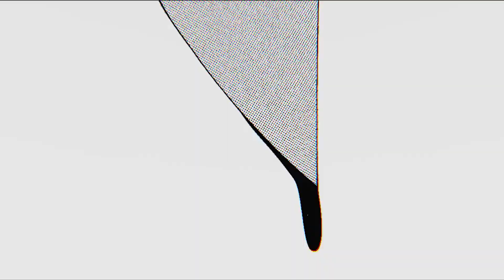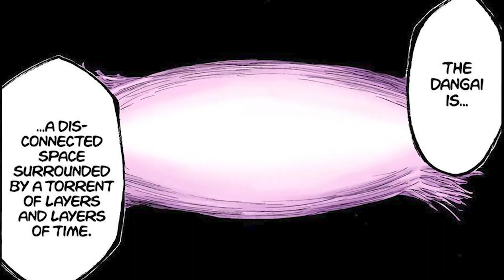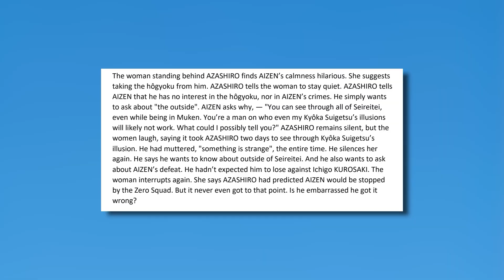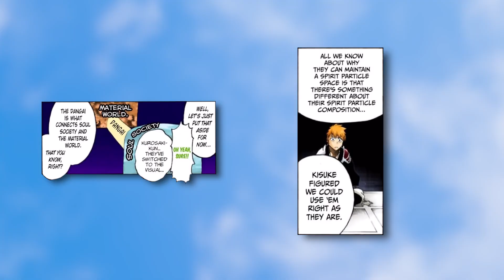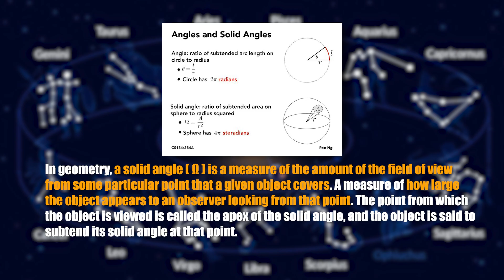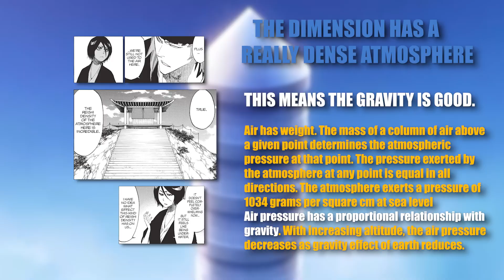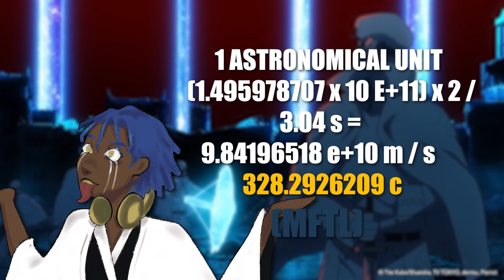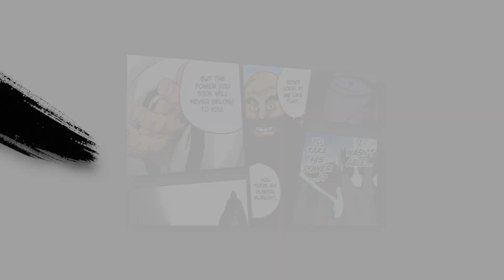How Strong Is Ichibei Hyosube ? | Bleach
Ichibei Hyosube is the high priest and leader of the Zero divison who are individuals that embody the Soul Society's History and are tasked with protecting the lynchpin of the 3 realms, the Soul King.
What is the power of the all-seeing monk whom named all things in existence, deemed one of the five potential war threats of Yhwach, there can be no doubt he's immensely powerful, but in this video I explained exactly how powerful is he!

(FREE FOR PROFIT) "INSIDIOUS" - NF Type Beat | Dark & Hard Type Beat | Eminem Type Beat / Call Outs by H3 Music